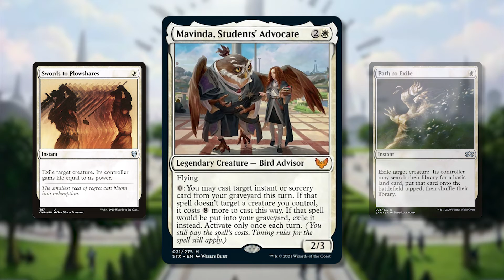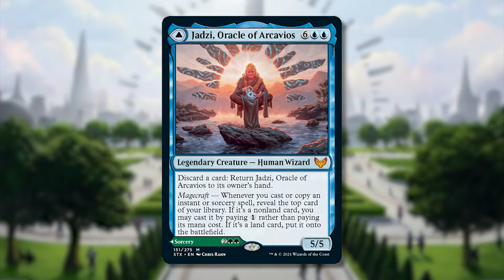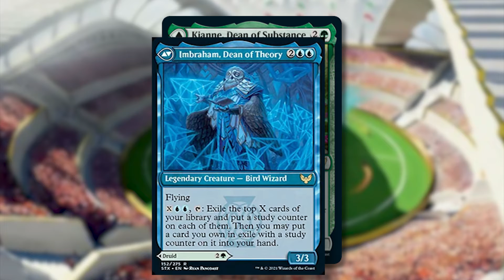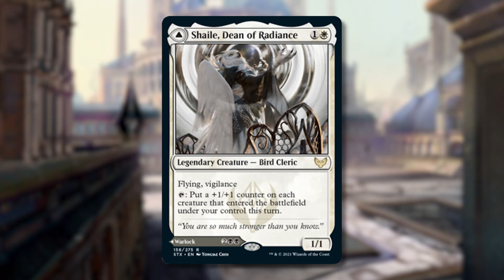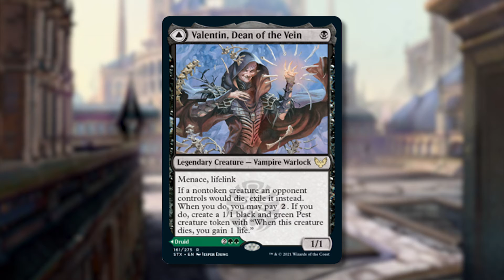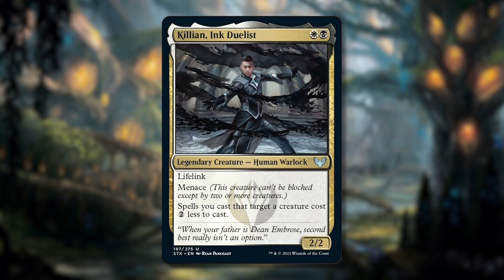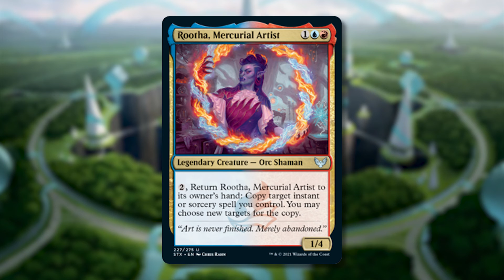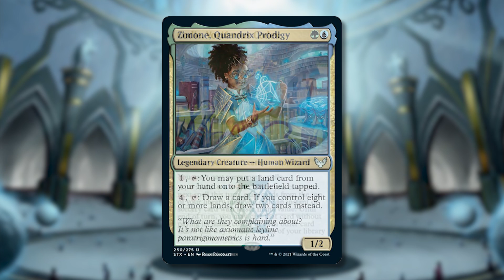Strixhaven Commander Overview | Wartalk #7 | Magic: The Gathering | EDH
On this week's Wartalk, we go through all the main commanders in the new set, Strixhaven. Excluding the Commander Precons, we take a dive into each announced legendary creature in the set.

**Contest Ends April 13th. Get on Instagram for a chance to win!**

Template made by Grabster - Youtube.com/GrabsterTVSpecial